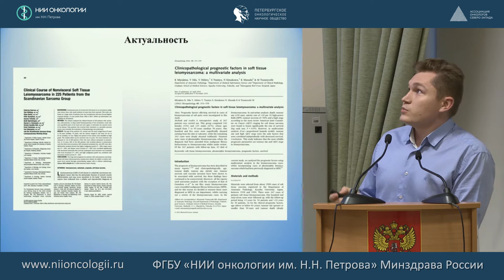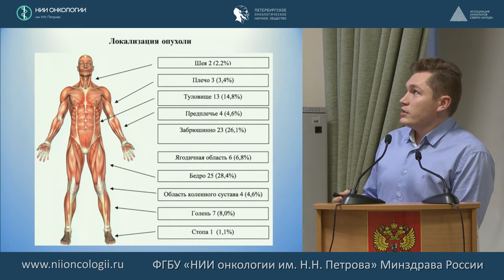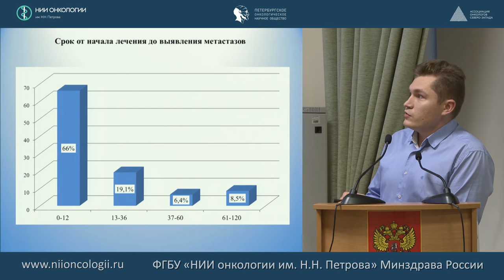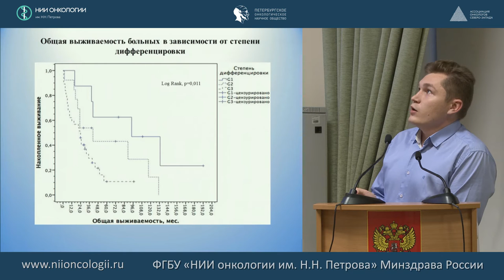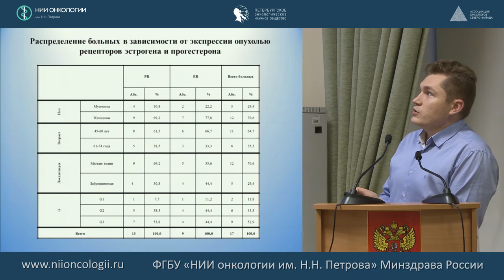Лейомиосаркомы мягких тканей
М.С. Синячкин
«Новое в диагностике и лечении сарком мягких тканей»
512-е заседание Петербургского онкологического научного общества